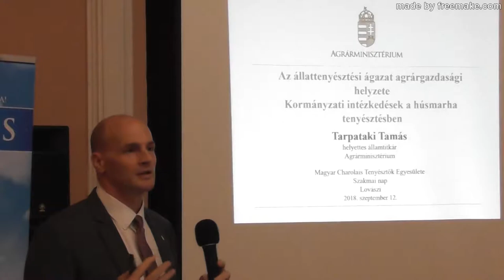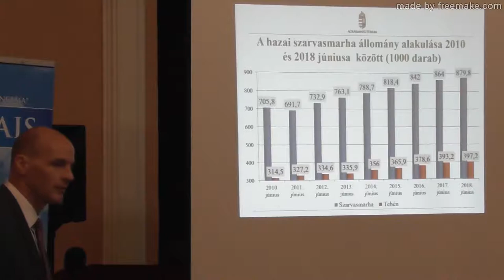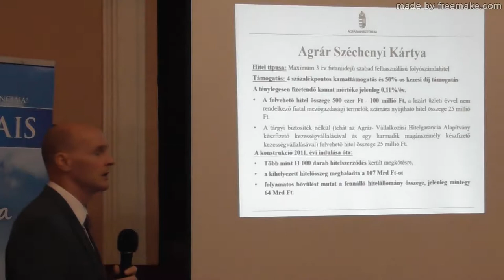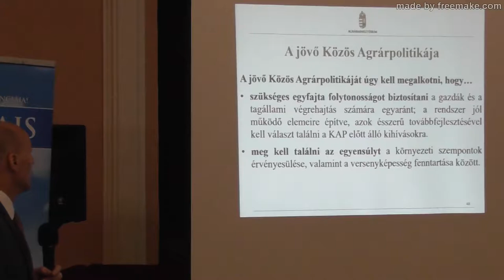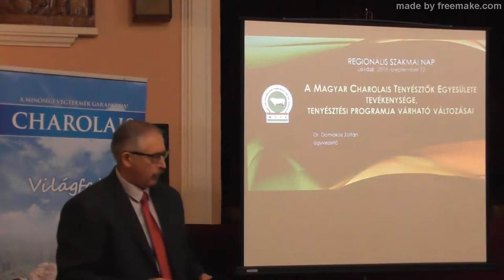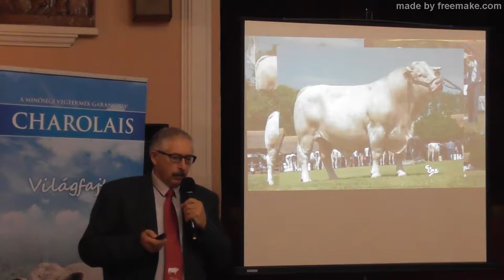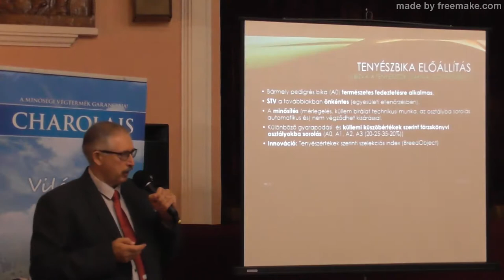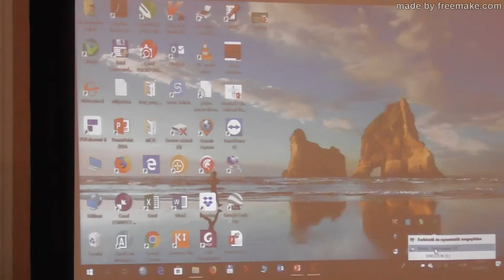Magyar Charolais Tenyésztők Egyesülete - Szakmai nap 2018 09 12 Lovászi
A Magyar Charolais Tenyésztők Egyesülete 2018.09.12. napján tartotta meg a három időpontban, különböző helyszíneken megrendezett szakmai napjának első tanácskozását Lovásziban.

Előadást tartott:
- Tarpataki Tamás agrárpiaci ügyekért felelős helyettes államtitkár AM - Az állattenyésztési ágazat agrárgazdasági helyzete, Kormányintézkedések a húsmarha tenyésztésben
- Lendvay Miklós NAK Zala megyei igazgató - A NAK lehetőségei az állattenyésztők, húsmarhatenyésztők munkájának segítésére
- Dr. Domokos Zoltán MCTE ügyvezető - A Magyar Charolais Tenyésztők Egyesülete működése, tervezett változtatások a hamarosan életbe lépő EU állattenyésztése rendelet kapcsán
- Porkert Krisztián NPK Charolais-Farm Kft. - Vágó üsző és tehén program

A tanácskozás szakmai része kérdések válaszokkal záródott.